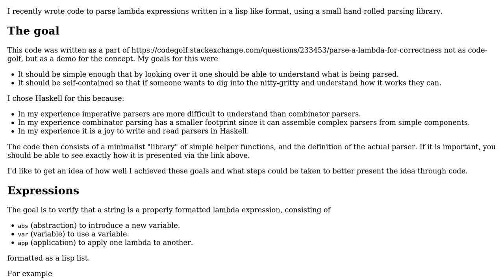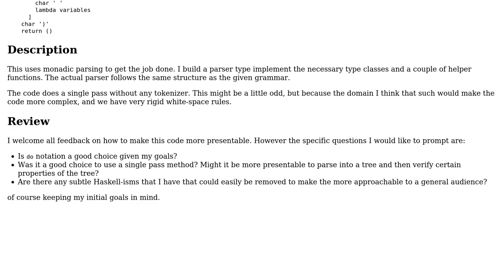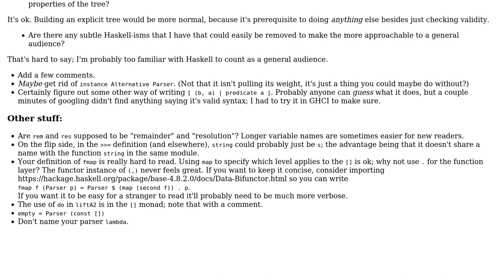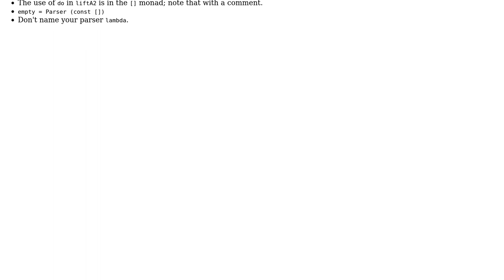Code Review: Small combinator parsing library in Haskell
With thanks & praise to God, and with thanks to the many people who have made this project possible! | Content (except music & images) licensed under CC BY-SA | Music | Images & others | With thanks to user Sriotchilism O'Zaic user ShapeOfMatter and the Stack Exchange Network Trademarks are property of their respective owners. You are responsible for your own actions.